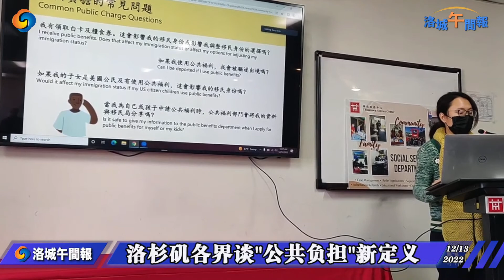洛杉矶各界谈"公共负担"新定义 20221213